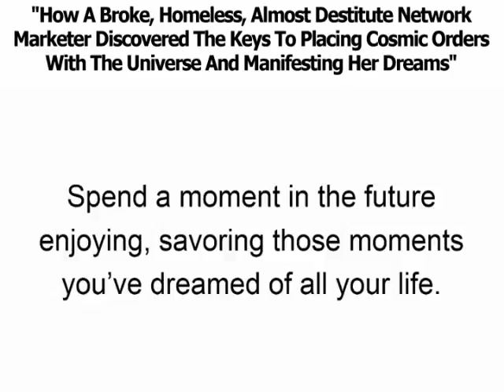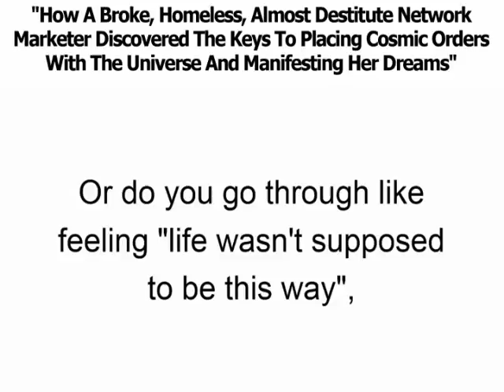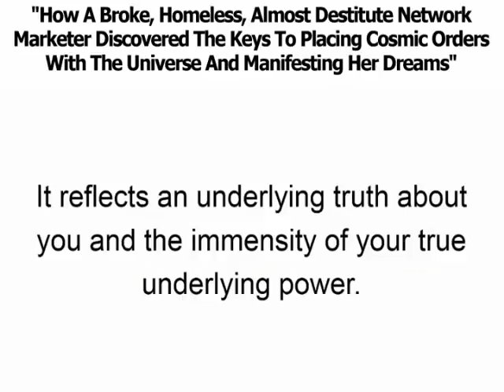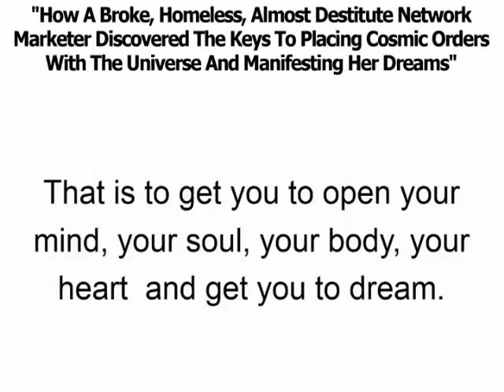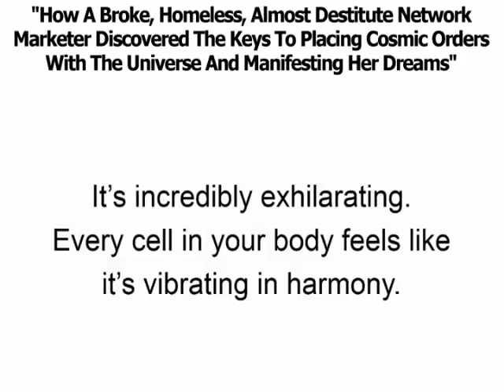How To Be Successful Cosmic Ordering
See the full how to be successful story free cosmic ordering video and cosmic ordering report at:

How to reach your goals and attracting wealth with cosmic ordering helps everyone from beginners to people who have been exploring how to attract money and how to manifest money with the Law Of Attraction for a time now but are not seeing the numbers of wealth and success attraction they really want.

The Cosmic ordering secrets to attract wealth and how to become successful course represents a unique opportunity below in the now. The how to become successful and attract wealth study course outlined in the video is enable you to get little known tips, methods, guidelines, examples, and even exercises to reveal money and success into yourself.

Developed from prior cosmic ordering experiences, Zoey Knightley passes these secrets to success to people who actually choose to order the cosmic ordering secrets to attract wealth course. A the best way to succeed link to order is on the full video page.

How to be successful using cosmic ordering secrets is given to you in this video.  Exploring how to succeed with cosmic ordering reveals a wealth and success attraction plan. The 3 keys to success using the Law Of Attraction and Cosmic ordering are shown in this video and the complete video at:

This how to become wealthy wisdom can not, and should not be kept a secret. It should be shared. After all, what was earlier thought to be a normal life is no longer acceptable. So, this honed series of skills has been written into a book for just the appropriate readers. Ah! That’s the key.

How to succeed cosmic ordering secrets bonus gifts are available to anyone who purchases the how to manifest money key to success Cosmic Ordering course from the links on our pages.

See the cosmic ordering, succeed in life and how to attract money buyers bonus gifts on this page: